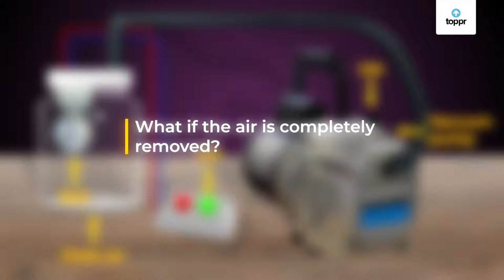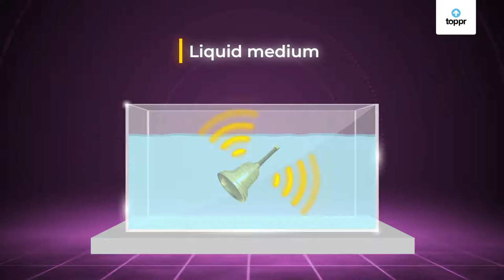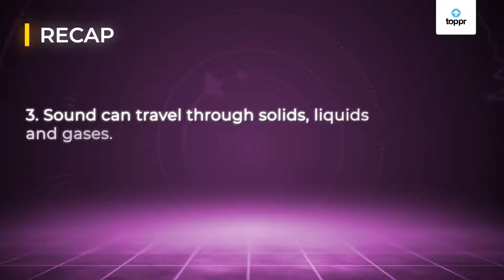Sound Needs a Medium | Physics | Class 9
Subject: Physics
Chapter: Sound
Topic: Sound Needs a Medium
A sound wave needs a medium to travel.It travels in the form of a longitudinal wave and it requires a material medium for its propagation.  Sound always originates from some vibrating body. These vibrations are produced by tuning forks, drums, bells, the strings of a guitar, etc.

Human voice originates from the vibrations of the vocal chords and the sound from the musical instruments is due to the vibrations of the air columns. In some cases, the vibrating frequency of the source may be so very small or so very large that it is not audible to the  human ear. The audible frequency ranges from 20 Hz to 20 kHz. The frequency below 20 Hz is called infrasonic and the frequency above 20 kHz is called ultrasonic.
Let us learn more about sound in this video.